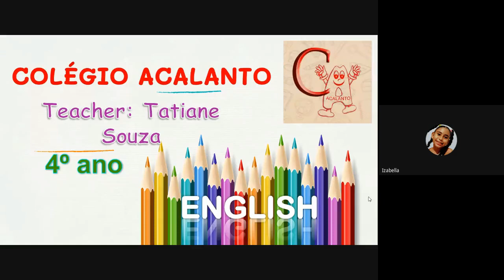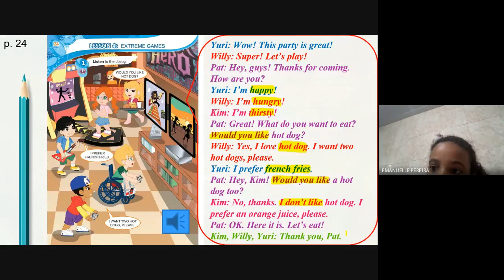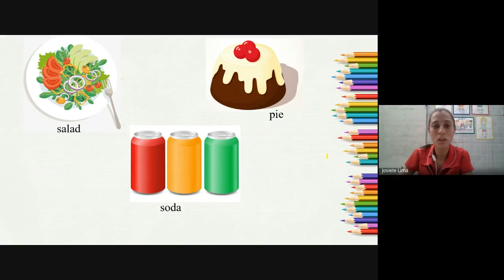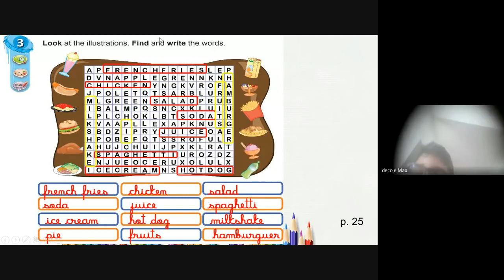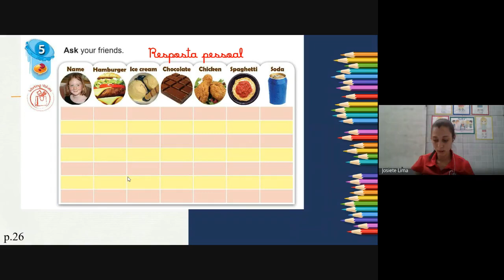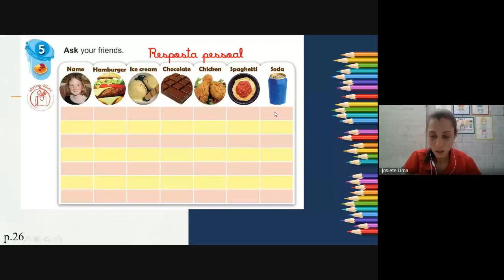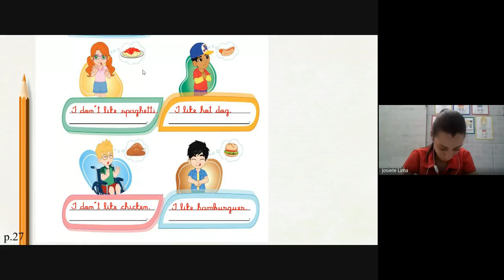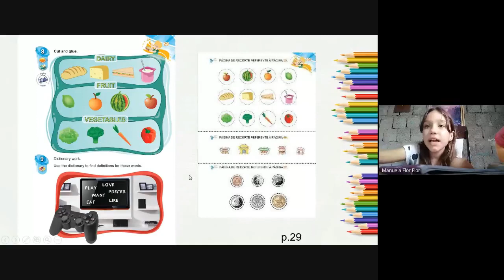4º ano - 24/03 - Inglês